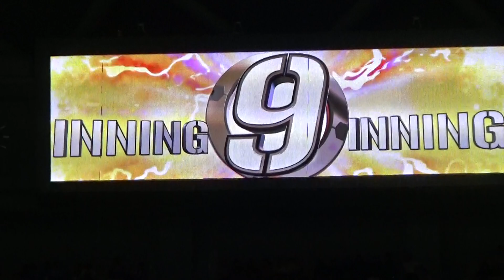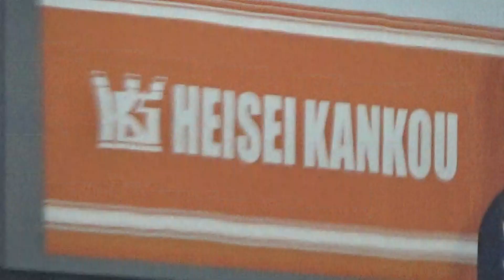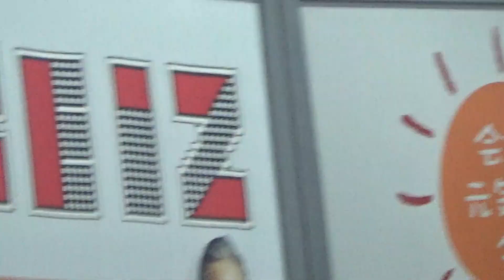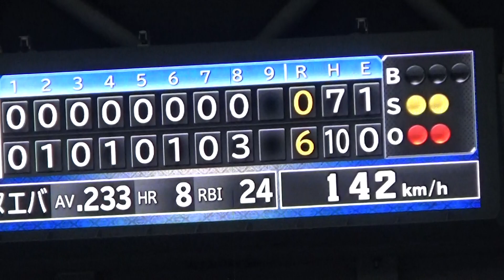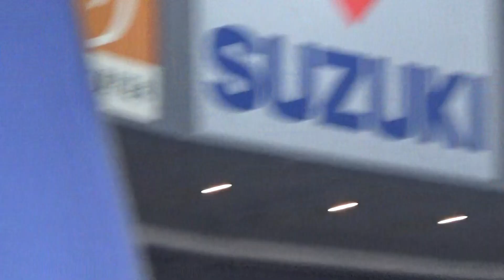8/6 ９回 藤嶋健人投手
2019.8.6　ナゴヤドーム